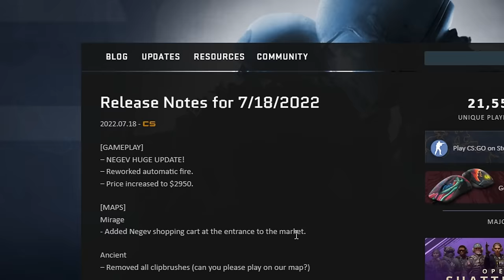This Negev update must be released!